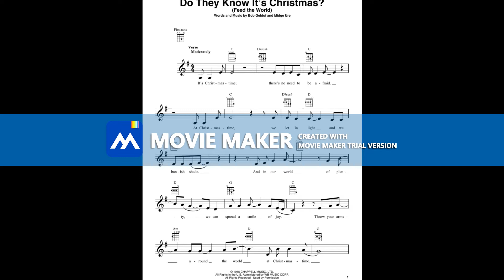Do They Know It's Christmas